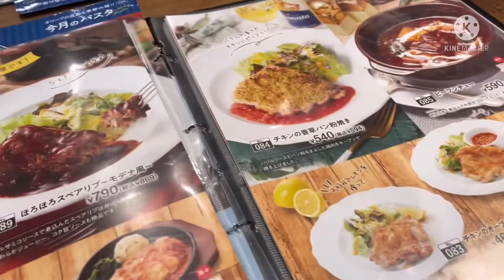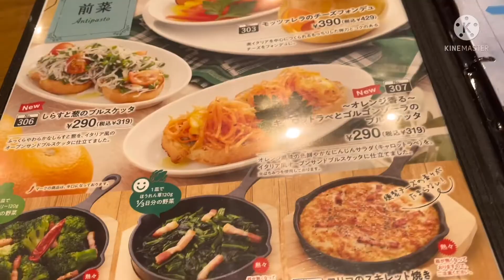KUMAIN KAMI DITO SA BAGONG RESTAURANT